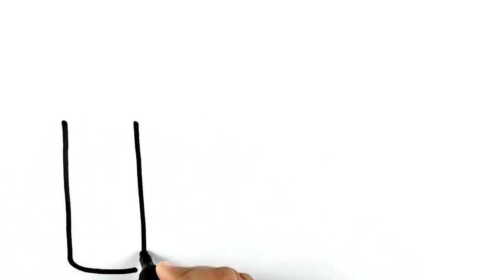Lipstick Drawing, Painting And Coloring For Kids And Toddlers Let's Paint Together